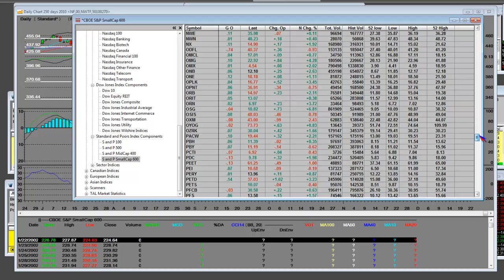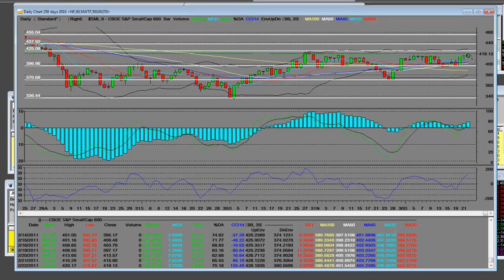CBOE Small Cap 600 Index Small Cap Stocks Overbought Going Into 2012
CBOE Small Cap 600 Index Small Cap Stocks Overbought Going Into 2012. S&P 100 Large Cap Stocks Overbought Going Into 2012. Live stock index technical analysis preview of the "small cap stocks" going into 2012. We'll cover the current support and resistance levels on the CBOE Small Cap 600 and how to trade it going into the new year.